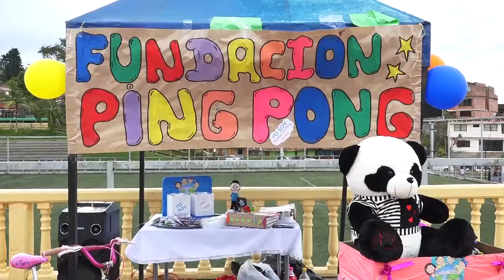Jornada De Recolección De Juguetes Fundación Ping Pong Guatapé 2018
Un balance muy satisfactorio deja la jornada de recolección de juguetes que fue liderada por la fundación ping pong, el pasado domingo 25 de noviembre. Durante todo el día personas de buen corazón se sumaron a esta iniciativa e hicieron llegar juguetes, artículos de aseo, ropa y algunas otras donaciones, que serán obsequiados a niños y niñas de escasos recursos.